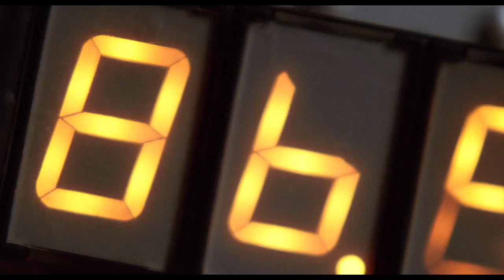RITORNO AL FUTURO DAY | Il nuovo trailer | HOT CORN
Il cult di Robert Zemeckis con Michael J. Fox e Christopher Lloyd ritorna al cinema per un solo giorno: il 21 ottobre. Siete pronti a ritrovare Marty McFly e Doc?